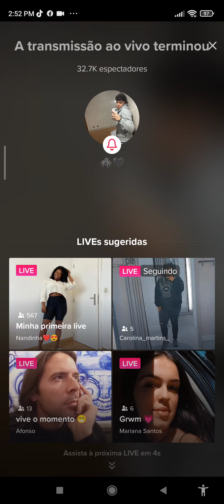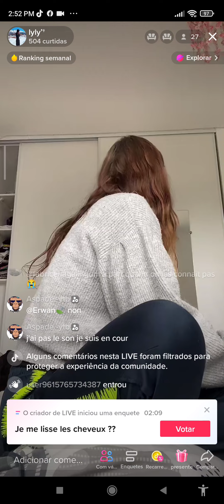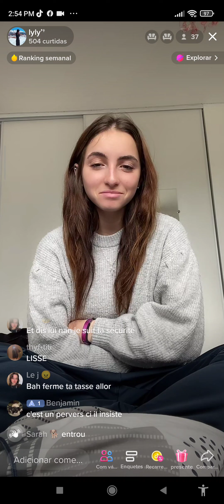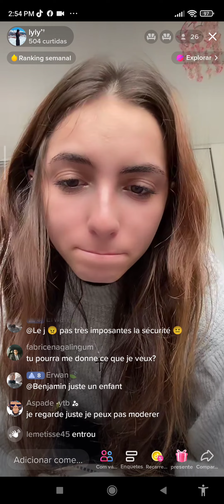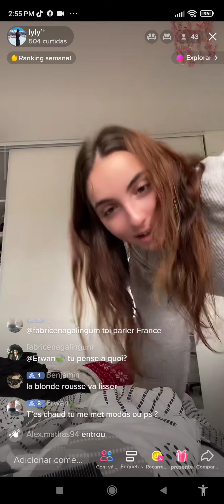i'll taste thet monee